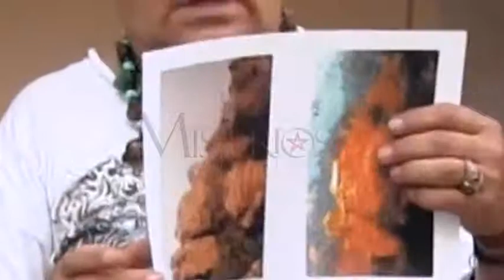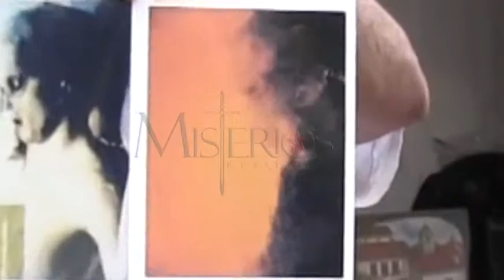MR ENTREVISTA CON EL ABUELO PEPE...VIGILANCIA TEPOZ